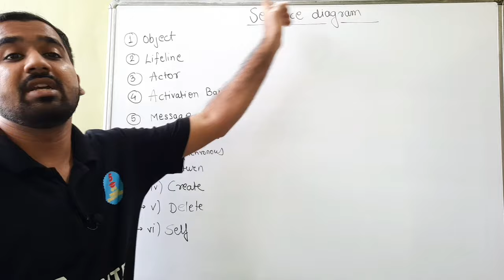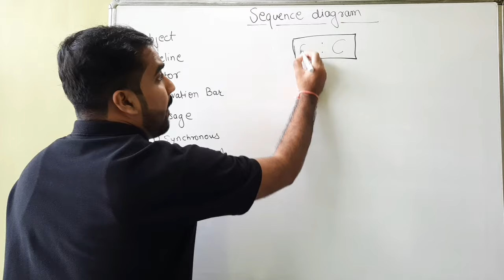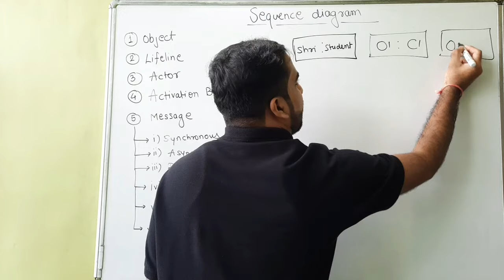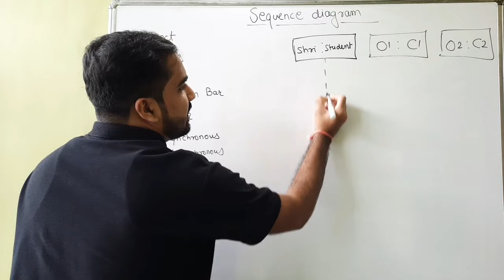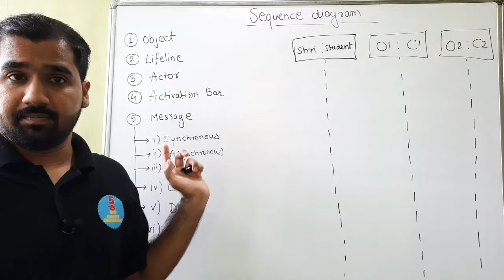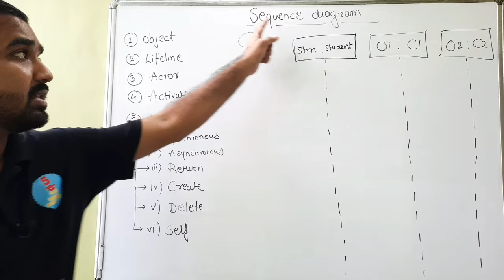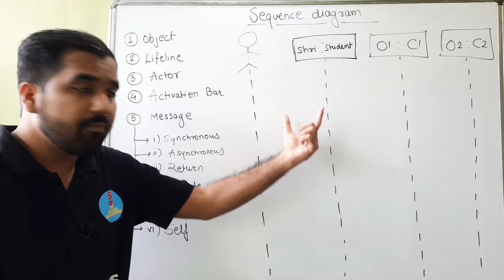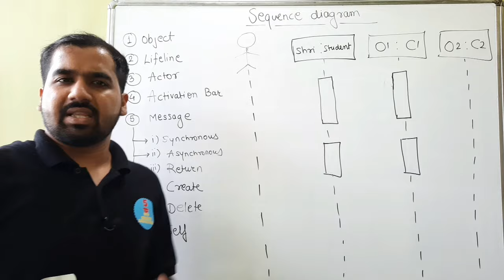Sequence Diagram Part-1 Explained in Hindi l UML Diagram l Software Modeling and Designing Course